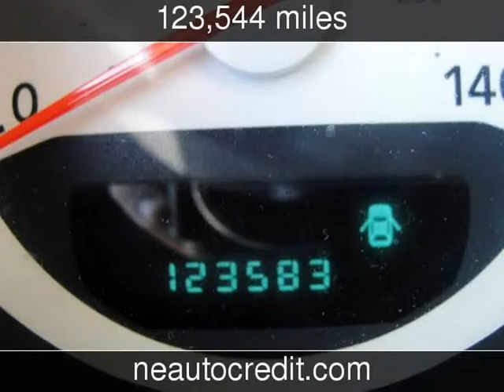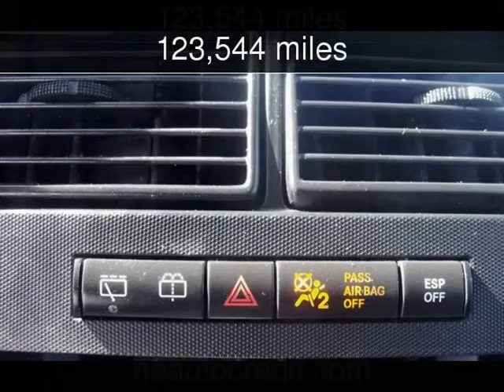2005 Dodge Magnum SE Used Cars - Cleveland,Ohio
See more details about this used car This 2005 Dodge Magnum SE with 123,544 miles is for sale at North East Auto Credit.